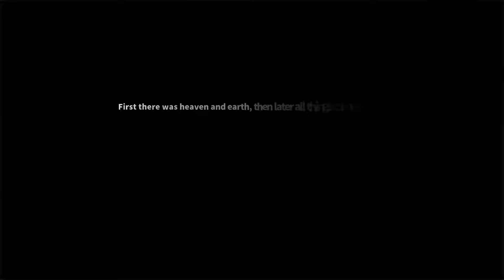Mist Slayer [First look - no commentary]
Big thank you to Moju Games for giving me this oppertunity.

Please don't hold it against any game I'm not always good at them. These are first looks, meaning I didn't practice or trained or anything. I always do my very best to show pure true gameplay.